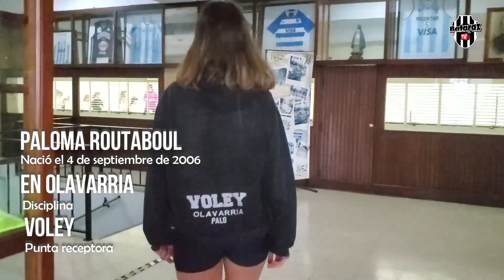Paloma Routaboul y el sueño de ser una pantera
Otro gran orgullo para el Club Atlético Estudiantes, la jugadora de voley Paloma Routaboul se encuentra en la concentración de la selección U16 de la Argentina en el CENARD. Conocela